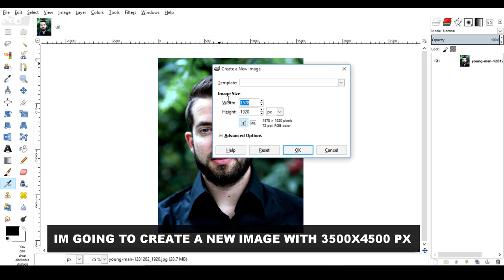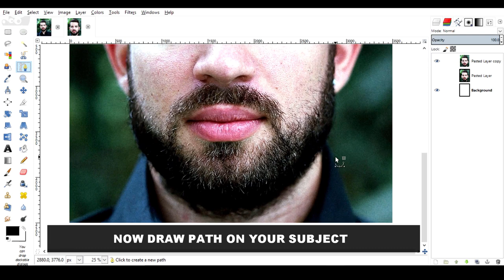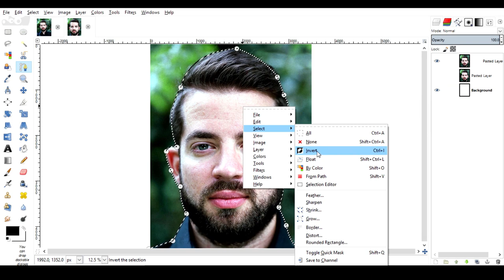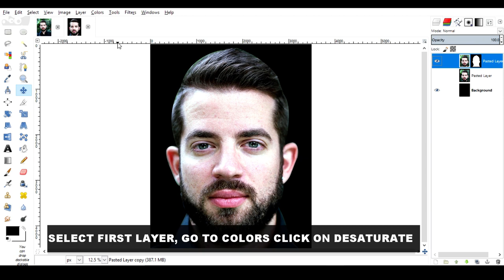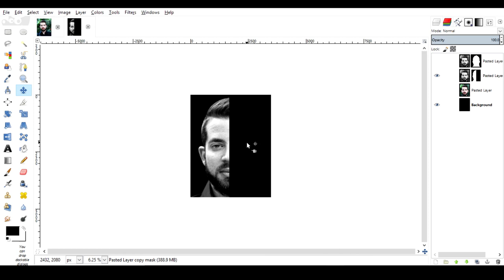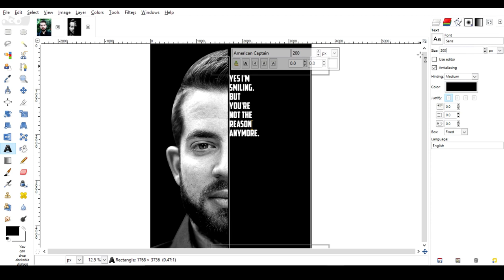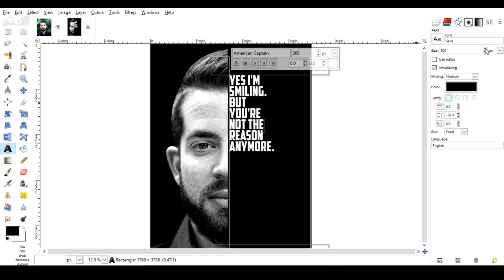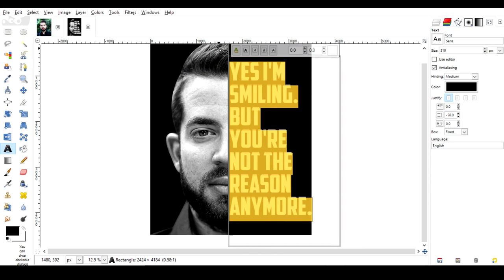Text Portrait Poster in Gimp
Hi Friends .

In This Gimp Tutorial, I Will Show You That How To Create Text Portrait Poster.